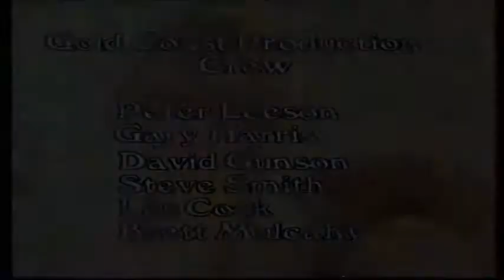Sounds - Gold Coast Special - 29 Nov 1980 (Re-Edited)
Recorded  November 1980 with BTQ 7 Brisbane
Produced by Les Cook.